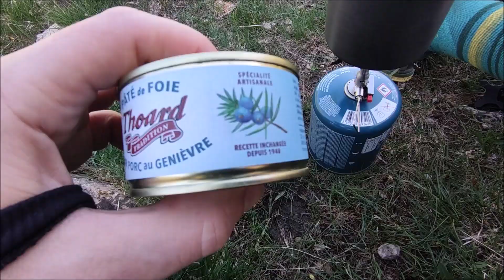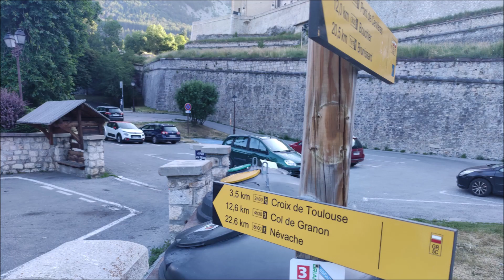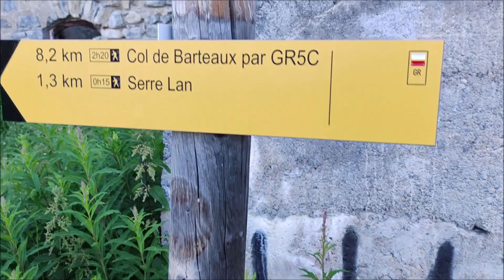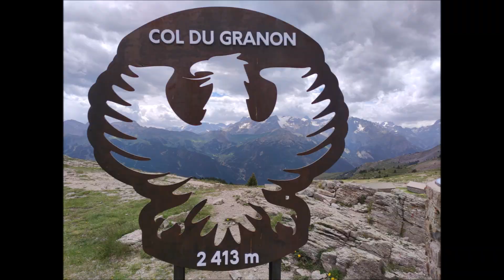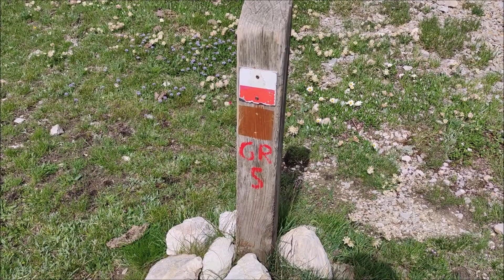GR5 part 4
Hiking days 12, 13 and 14.
Lac de Roue - Briançon - Grand Lac de I'Oule - Parking du lavoir